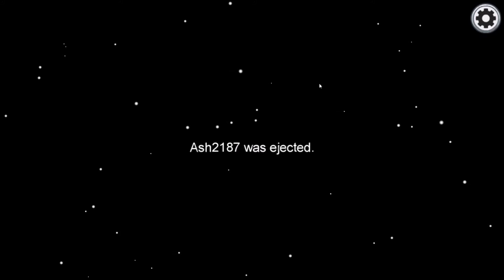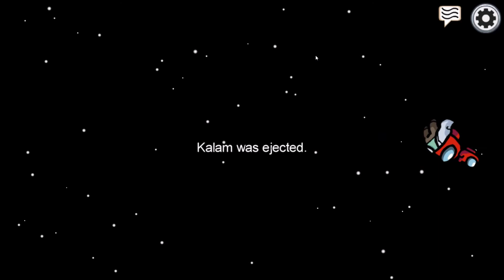Is Kalam the Best Worst Impostor in Among Us?